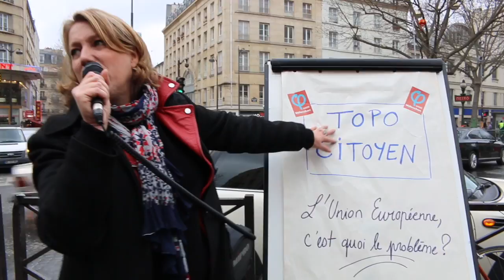Clip de campagne de Danielle Simonnet & Sophie de La Rochefoucauld